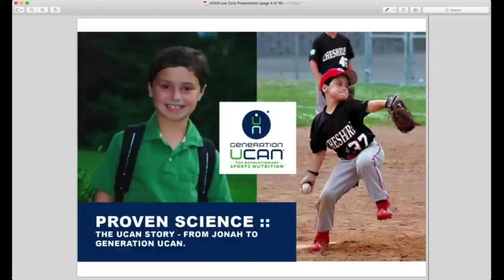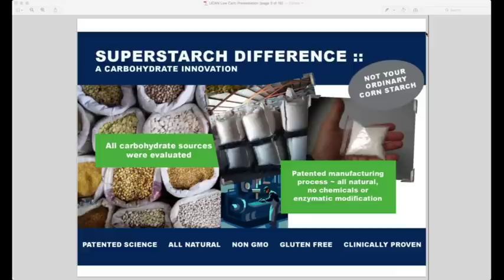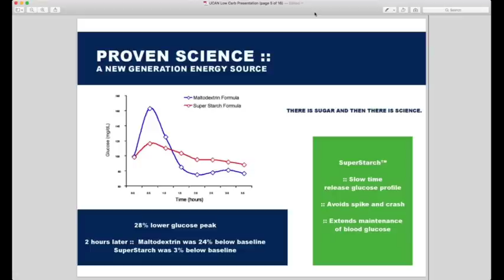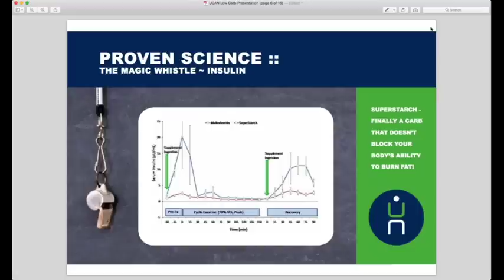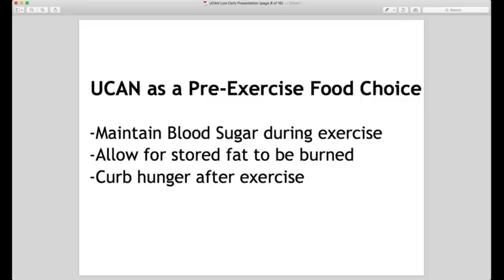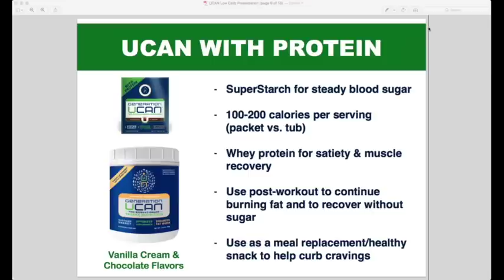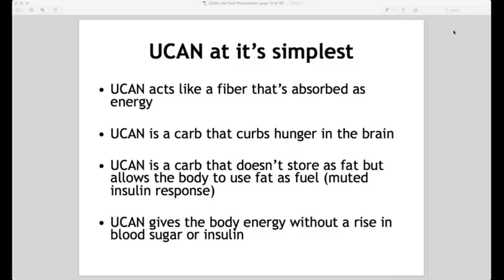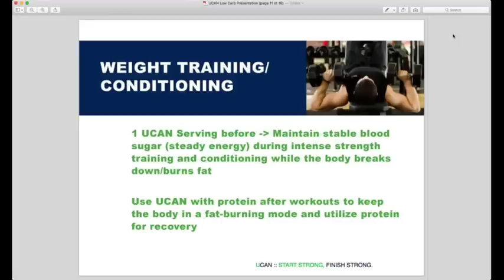Improving Your Energy on a Low Carb Diet with Dr. Jeff Volek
Join low carb expert Dr. Jeff Volek and learn strategies to help maintain steady energy levels for your workouts and workday on a low carb diet!

We discuss the following and more:

- Who can benefit from a low carb diet and why.
- Common challenges people face when going low carb and how to overcome them.
- How to have better energy for workouts on a low carb diet.
- What makes UCAN SuperStarch a unique carbohydrate that fits into the low carb philosophy.